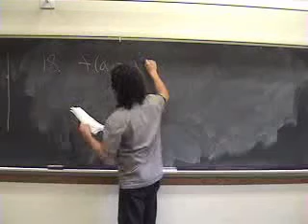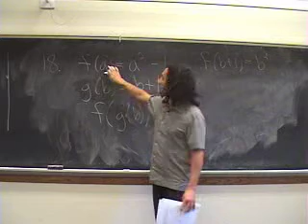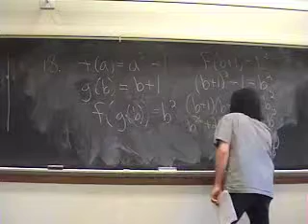Math SAT Practice: Exam 1 Question 18